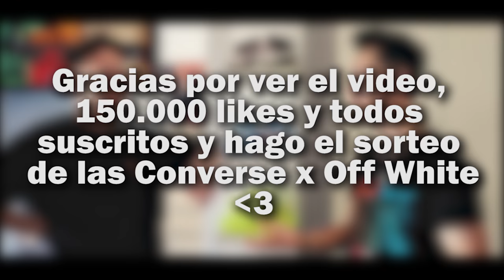LE REGALO A GREFG UNAS ZAPATILLAS OFF WHITE POR SORPRESA!! [iByre]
Buenas chicos en el video de hoy LE REGALO A GREFG UNAS ZAPATILLAS OFF WHITE POR SORPRESA!! y también le hago unas PREGUNTAS relacionadas al STREETWEAR... Espero que os guste el video!!